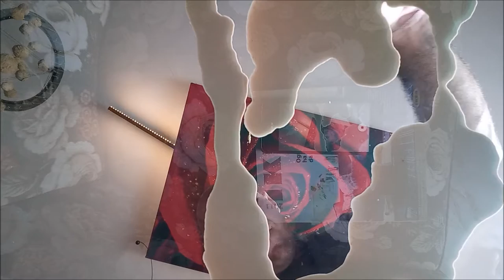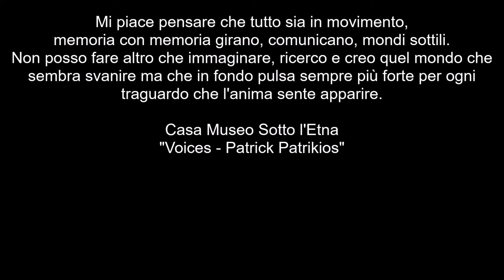Time Casa Museo Sotto l'Etna Mondo Circolare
Ci sta sfuggendo il tempo del Rimedio.

Mia è Sempre al mio fianco, dorme sotto il letto, la mattina non mi fa premura per uscire, quando a volte resta a casa, al ritorno mi accoglie con grande amore, emozioni che fanno riflettere.

SCRITTO CONTEMPORANEO
Chi ignora le cause è destinato a divenire causa. Aria irrespirabile, immondizia accumularsi, boschi a fuoco. Mi sembra un diversivo non prenderne coscienza. Per chi temporeggia sentendosi al riparo in altri pianeti, scatole vuote. L’oasi del fotovoltaico, il bosco delle pale eoliche. Roberto Cingolani, l’Italia dovrà produrre circa 65-70 gigawatt di energie rinnovabili entro i prossimi dieci anni.

Il Sole illumina al tramonto questa parte di sogno. Numeri girano intorno altri numeri. Respiro Viscerale Rispetto Pianeta @ Installazione Quantica Casa Museo Sotto l’Etna

Il piromane, i piromani restano l'ottimo alibi di chi della nostra vita ne rivuole cenere. Se al fuoco equivarrà l'acqua, non capisco come tutto il prezioso impianto di Catania (tombini) sia totalmente otturato privo di qualsiasi manutenzione, eppure si dovrebbe disporre di una forza lavoro derivante dal reddito di cittadinanza che non è indifferente. Tutto sarà amplificato, il caldo ora la pioggia domani, non si può non essere preparati.

Prove tecniche, buio si manifesta nell’indifferenza della luce. Strada preghiera diventa casa senza timore. Specchio osserva la fermezza del respiro. Viola, piccola luce custode.

Sabbia Etna Uso e Riuso Materia Omaggio Spirito della Vita. L’uomo è stato educato al rifiuto. Demolire, negare vita, sembra apparentemente gratificare una società che ignora la salute del Pianeta, escludendo un risveglio di coscienza globale. Memoria vibra, partire da un punto imprevedibile per scorgere la luna raccontarci il soffio del vento. L'equilibrio della Luna, goccia del granaio, spada nella roccia, resta e fuoriesce, vita a colori sogni perdona.

20.000 ettari, 200 km quadrati di bosco in Sardegna in fiamme, a cosa devo credere? Di cosa l'uomo è divenuto strumento?

Lontano dai fuochi d’artificio, Oasi del Simeto. Catania – Credo che innaffiare gli alberi in città sia un passo avanti. Autobotti comunali, anche i vigili del fuoco potrebbero la notte contribuire alla salvaguardia. Le due fontane di Piazza Giovanni Verga, due sculture di marmo, le vasche erano sprovviste di acqua, pensavo ninfee e carpe, edera dentro il Parco Immaginario, Visione che tutto salva.

Centrali del Latte. Emergenza Rifiuti non viene presa in considerazione. Riutilizzo, contribuisce non solo ecologicamente. Siamo piombati in un mondo di aperitivi e aria sempre più malsana, l’armonia risiede nel verde, nella terra e in tutti gli elementi.

Gli alberi hanno bisogno di molta acqua, personalmente visto le temperature, lo considererei un segno di gratitudine nei confronti di chi silenziosamente ci permette ancora di vivere. Autobotti avevo scritto, credo il comune ne possegga, ne ho viste in funzione per pulire, a mio avviso ne servirebbero anche per fare dei giri nelle piazze, nelle vie, ville dove non è prevista l'irrigazione. Esemplare innaffiare le piante, gli alberi però sono altra cosa.

Distanze aumentano, tempo fluttua nello spazio, piccole scelte potrebbero aprire finestre cambiamento interiore.

Bisogna esseri grati a chi si prende cura del nostro ossigeno. Immagini andate vengono ricordate. Giornata di mare, aria serena, sabbia pulita, tramonti di un mondo presente al chiaro di luna.

Come una corda intrecciata sorregge il peso. Tessera omaggio per tutti, consumazione obbligatoria. Ogni momento è storia. Meglio un ventilatore oggi che un condizionatore domani. Aprire finestre alla luna, canto delle cicale, vento del mare, dei deserti, delle montagne, armonia delle stelle.

Respiro in simbiosi con le onde. Luna nuova, cielo rosa, aria di purezza e poesia. Dicono sia incredibile una terra come la Sicilia non possa godere di un polmone consolidato nell'architettura del verde urbano. Corridoi astrali.

Comunità Agricole, agricoltura manuale, condivisione spazio, filosofia del ritorno, elementi naturali. Ambasciata Planetaria Rispetto Pianeta. Dentro una piccola onda come in una grande, c'è la potenza del mare. Natura Incontaminata Merita Rispetto. Oasi del Simeto

Terra desidera respirare. Ci sono luoghi che fanno Immaginare l'origine del suono. Ho fatto un sogno, arte involontaria natura incontrastata.

Mi piace pensare che tutto sia in movimento, memoria con memoria girano, comunicano, mondi sottili.

Di tanto in tanto mi fermo a mettere ordine al caso, fare spazio alla bellezza, comunica nella naturalezza.

Qualsiasi vaccino credo sia inutile se la terra prende fuoco. Alla faccia del San Leonardo, ma quante collere ancora dovrò prendermi? Inutile aggiungere altro, è uno stato da sanzionare, una realtà che non ha rispetto più per nulla. Oggi ho visto un fenicottero spaesato in mezzo alla strada.